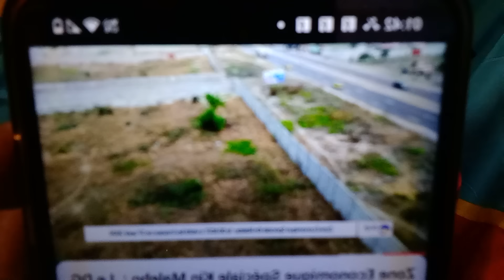1/9/24 SUSPENSIONS À GOGO BRAVO FELIX. FAYULU ACHETÉ PAR FATSHI